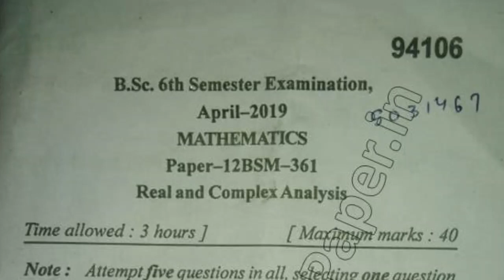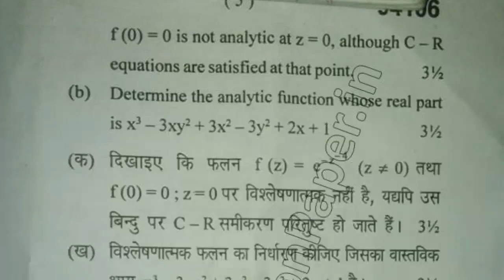2019 Mdu BSc 6th Sem Real & Complex Analysis Question Paper